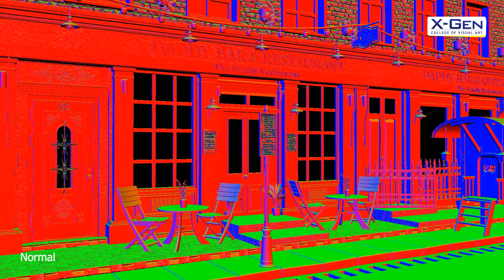Imagining the next chapter in Restaurant architecture | X-Gen College Of Visual Art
Imagining the next chapter in Restaurant architecture!

In the vibrant field of restaurantdesign, our talented student, Alok Kumar Pradhan, at XGen College of Visual Art has crafted an outstanding 3D realistic exterior that redefines culinary spaces. This visionary design beautifully marries functionality with artistic flair, inviting guests to indulge in a unique dining atmosphere.

If this remarkable project inspires your creative spirit and you're ready to turn your ideas into reality, enroll at XGen College of Visual Art today!

Welcome to the official channel of X-Gen College of Visual Art.

X-Gen College of Visual Art is the best animation institute in Odisha. X-Gen College offers advanced courses in 3D Animation, Fine Art, Visual Art, Graphics Designing, Game Designing, Classical Animation, VFX, Film Making, 2D Animation, 3D Animation, Film Making, Painting, and Sculpture.
Here we upload our latest videos, student's work, mentor classes, and sometimes basic tutorials.

Our mission is to produce the finest Artists every Year.

📲For any inquiries related to any service,